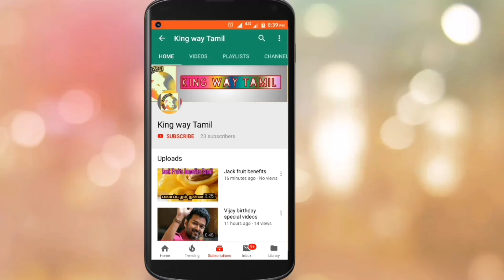Suriya Viral Video Explained கொரோனா வைரஸ் | Sooraraipottru | Latest tamil cinema news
This channels is All About Youtube All the videos and other etc.., uploading in this channel is on regional Tamil language Copyright Disclaimer Under Section 107 of the Copyright Act 1976, allowance is made for "fair use" for purposes such as criticism, comment, news reporting, teaching, scholarship, and research.